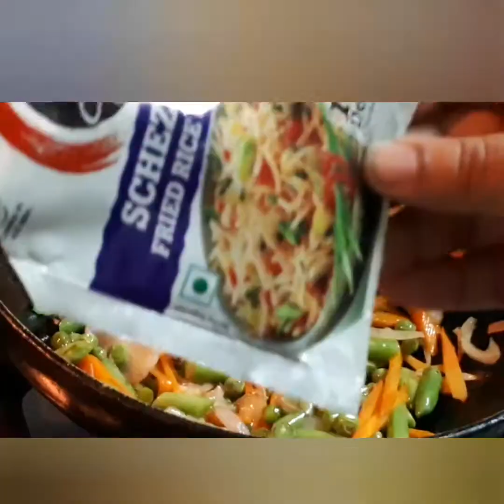How to make veg shezwan fried rice | Home style veg fried rice | Moms magic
Yummy tasty veg schezwan fried rice.